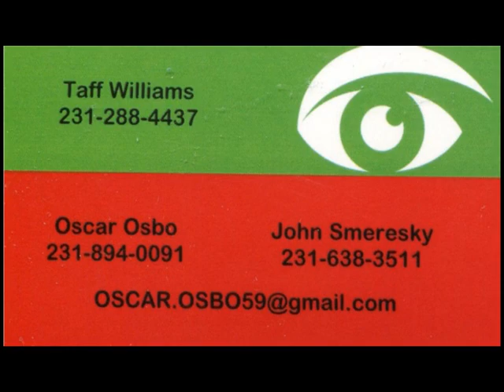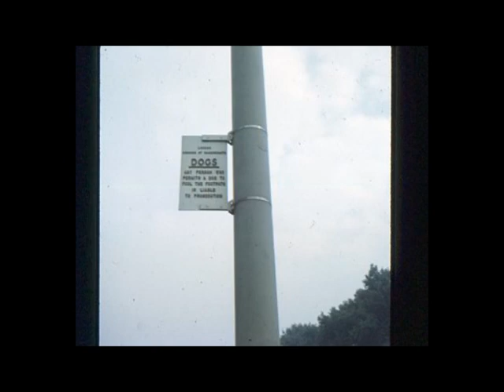THE HAUNTED CAR OF JAMES DEAN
THE HAUNTED CAR OF JAMES DEAN A BOOK ON IT